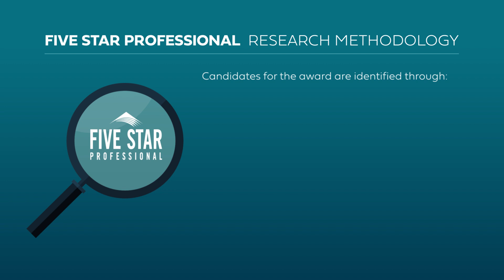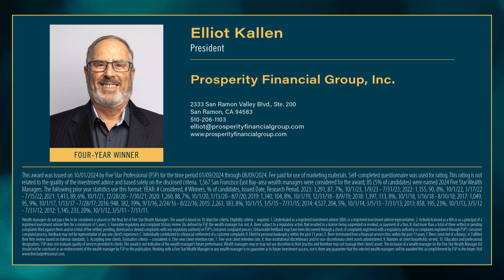2024 San Francisco East Bay Five Star Wealth Manager Elliot Kallen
Elliot Kallen wins the 2024 Five Star Wealth Manager Award! Five Star Wealth Managers represent those who are outstanding in their field. Winning advisors are selected as a result of a rigorous and objective research process.